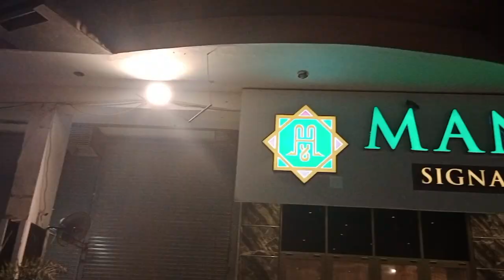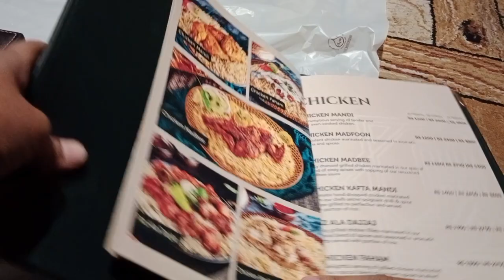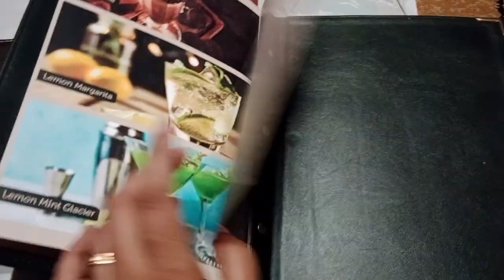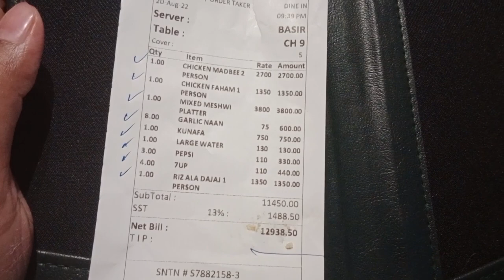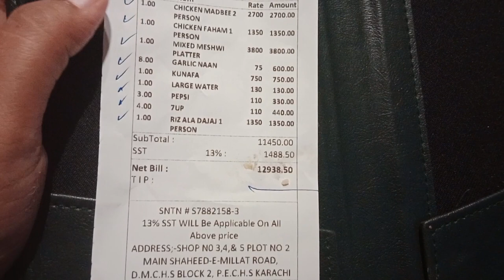Mandi House || Signature Arabic Cuisine || family dayout || family dinner